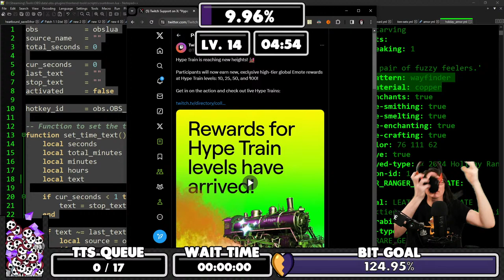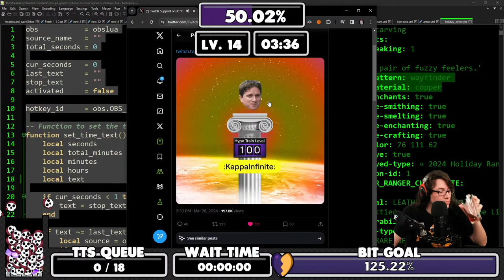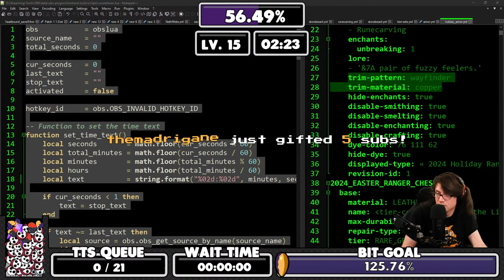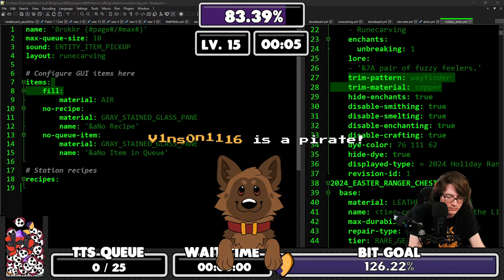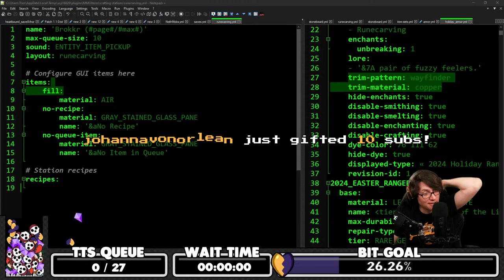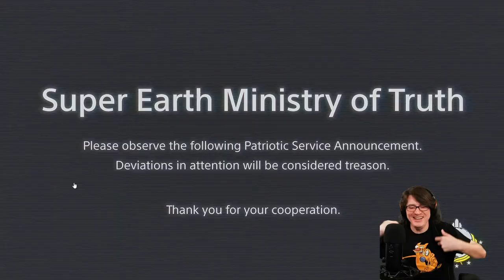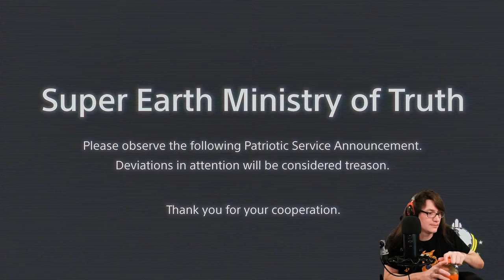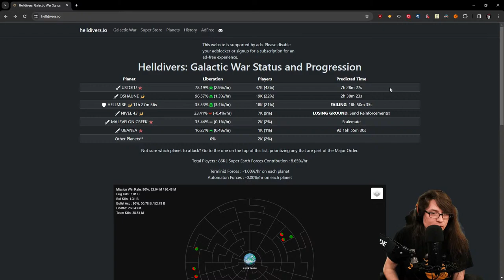DEMOCRACY 💜 Helldiver Difficulty 💛 !Heartbound !Website !TTS